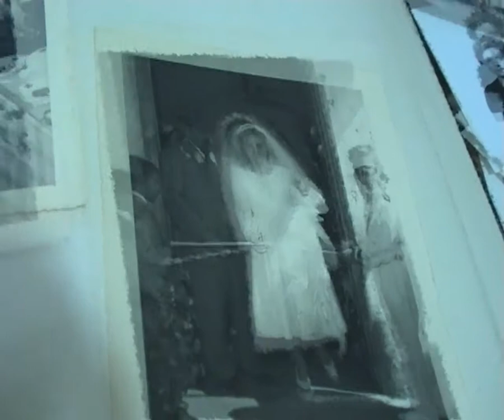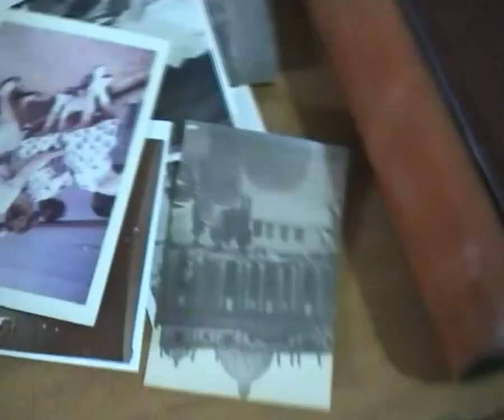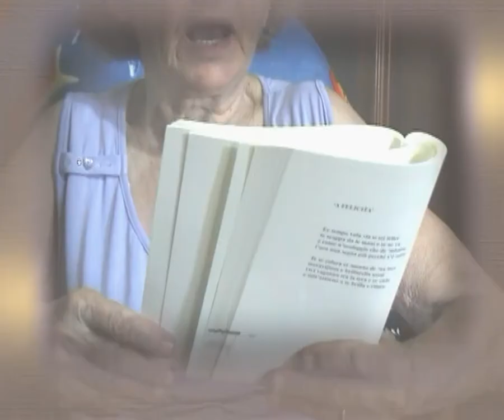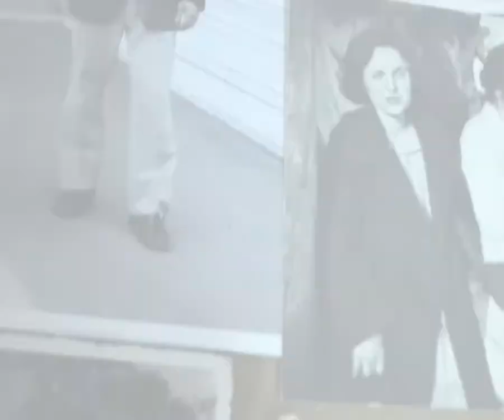50 (+5) anni insieme